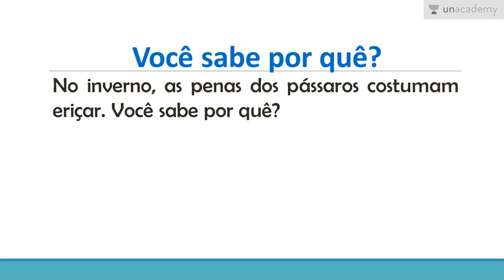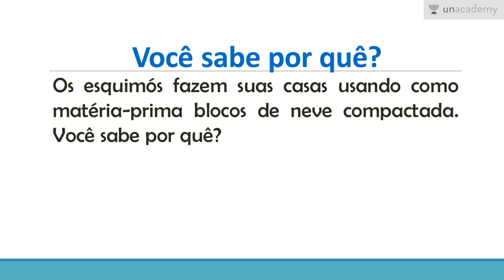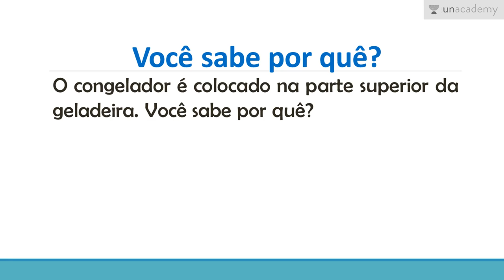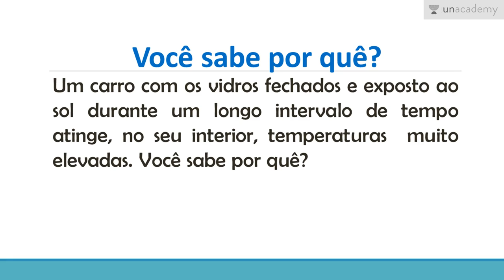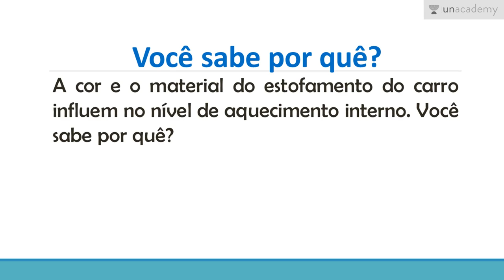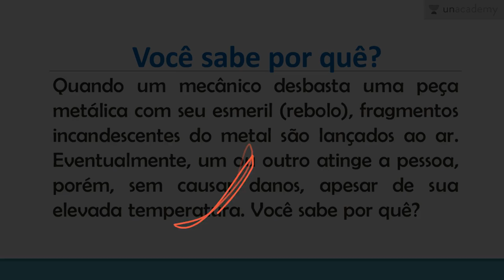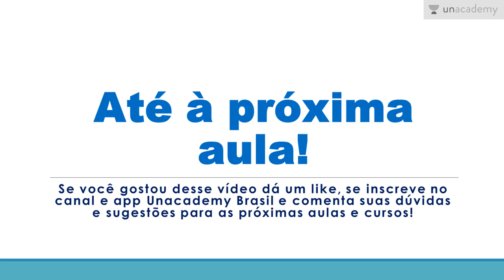Física para o ENEM - Calor | Aula 8: Você sabe por quê?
Física para o ENEM - Calor
Aula 5: Trocas de calor - Parte I

Neste curso serão apresentados os fenômenos relacionados à energia térmica em trânsito: calor, bem como a variação de temperatura ou a mudança de estado físico provocadas pelo calor.

Esta aula aborda a resolução de questões que abordam curiosidades do dia-a-dia.

Para a lição anterior : Física para o ENEM - Calor | Aula 7: Resolução de Questões
Para encontrá-la outro curso siga este link: